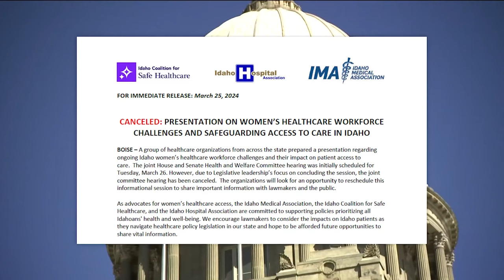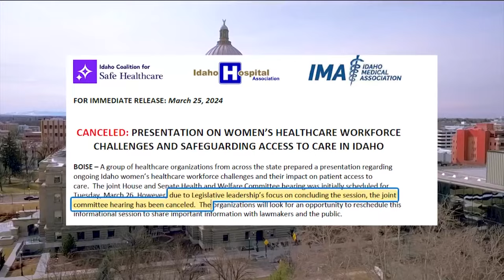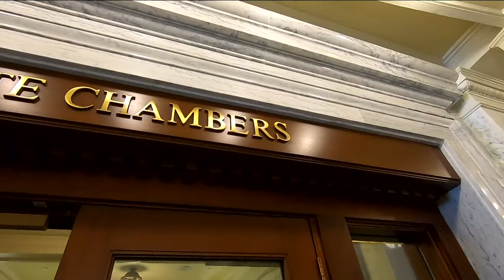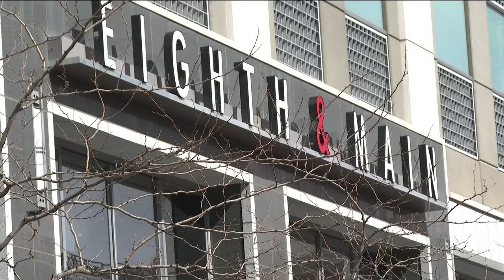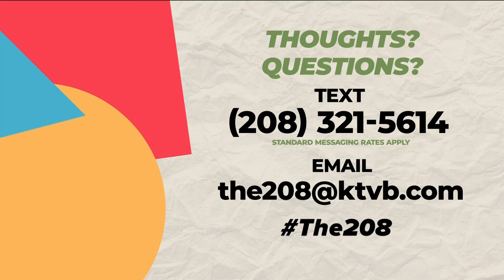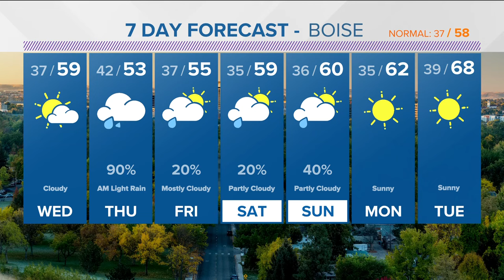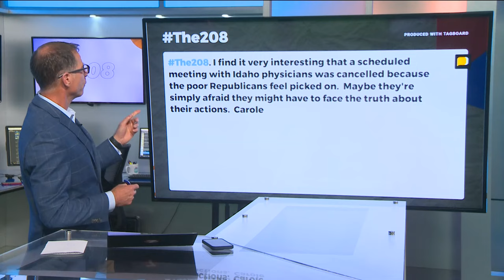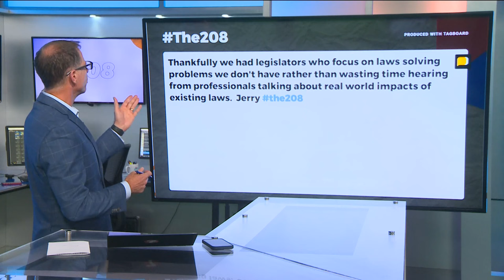The 208 for Tuesday, March 26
Women's health coalition canceled, Idaho Transportation Department budget revokes sell and Idaho City's WWII veteran, Al "Bluebird Man" Larson, turns 102 years old!